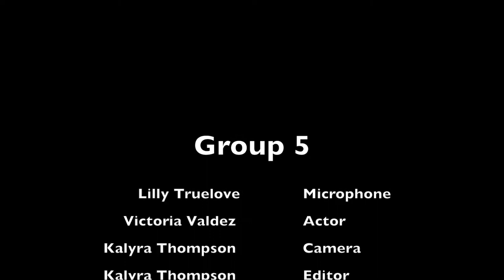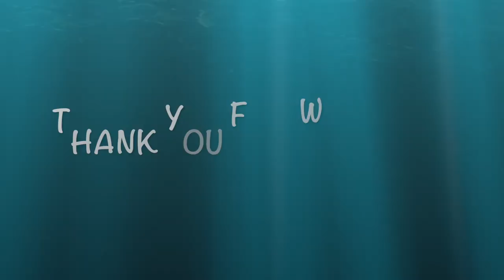Mic Test: Group 5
In this assignment the students try out the sound quality of five different types of microphones by saying the same thing under the same sound circumstance but each time using a different microphone.